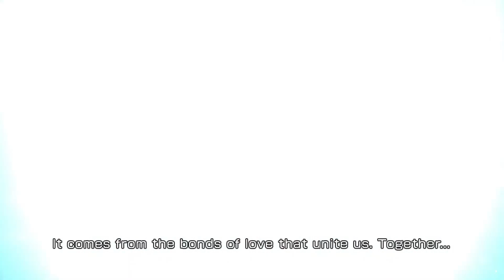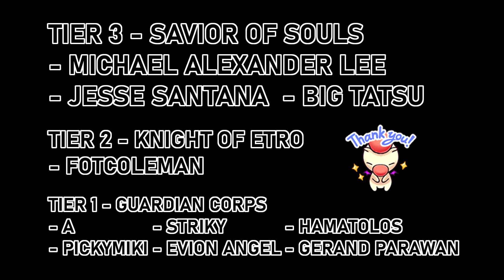Lightning's FR is OP!!! | Cosmogenesis #4 | Six-Warrior Quests Area 7 [DFFOO]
Lightning's FR being this generic makes for an incredible primary Force Time for Six Warrior fights, AND it has +30% HP DMG Limit to boot! With Echo chaining, we can get +999% very easily~

PS. Lightning has unequipped passives in this run, because I was experimenting with other fights before this and forgot to equip it back:
- Blinded by Light
- Break Speed Up
- Ability Speed Bonus
- Buff Speed Up
- Sparkstrike Lite
- Flourish of Steel Lite

Timestamps

0:00 Intro and Battle Start
2:25 Start of Force Time
4:38 Lightning's BT Phase
6:44 Cleaning Up
8:30 Party Screen

Fight Mechanics

Count Steam: 100%, 69%, 29% = "Steam is building"
Effects:
- heal 200K HP every field action
- enemies immune to turn delete and Break delay
- EX gauge frozen
- immune to Knockback/Launch
Cancel by: 2T delay on Count Steam

Assault Dog: 89%, 49%, 19% = "Fire Dog"
Effects:
- 100% debuff evasion
- 100% physical (melee/ranged) evasion
- DEF+50%
Cancel by: launching Assault Dog

The bosses has quite a dangerous synergy with each other, because they each somewhat prevents the cancellation of the other's threshold auras. It's important NOT to trigger their thresholds at the same time, or you're gonna have a bad time~

Thumbnail:
- Lunatic Pandora (VIII)
- Dark Muse (XIII-LR)

Tracks:
- [Theme of Payon] from RAGNAROK ONLINE
- [Welcome Mr. Hwang] from RAGNAROK ONLINE
- [High Roller Coaster] from RAGNAROK ONLINE
- [I Miss You] from RAGNAROK ONLINE